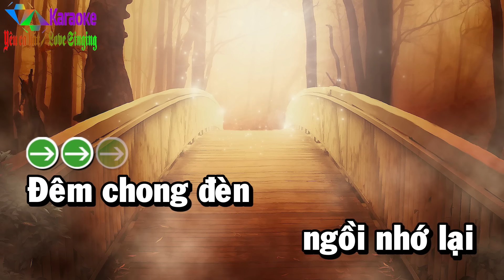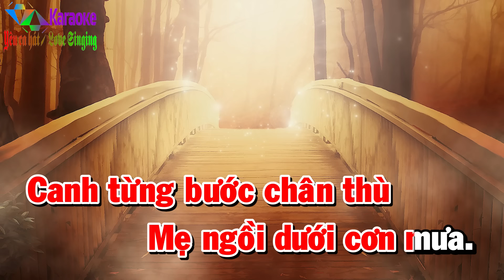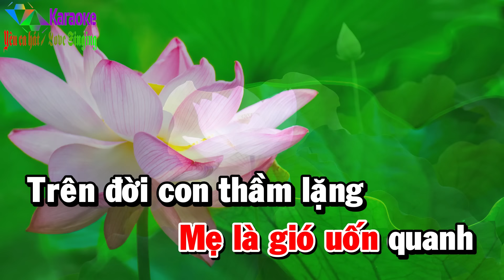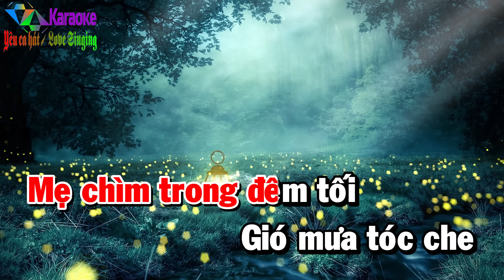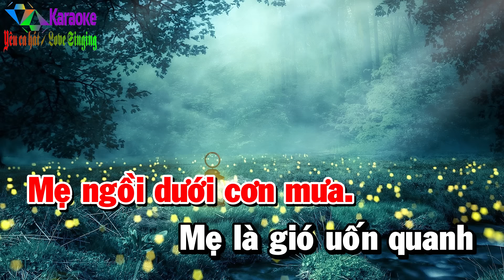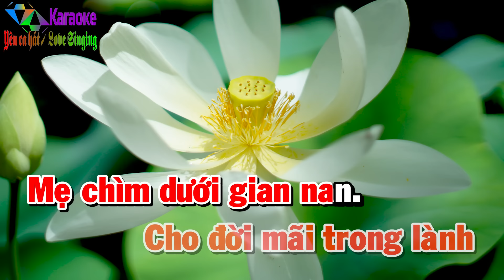Huyền Thoại Mẹ - Karaoke Tone Nữ ✦ Beat Mới | Yêu ca hát - Love Singing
Huyền Thoại Mẹ (Trịnh Công Sơn) - Tone Nữ (D#m)
➤ Xem nhiều hơn:
☞ Được cấp phép sử dụng tác quyền bởi VCPMC hợp đồng số:
        31/2021/HĐQTGAN/MR
        110/2022/HĐQTGAN
        111/2022/HĐQTGAN/MR
        2204/2021/HĐSD/VIPS-PTT.